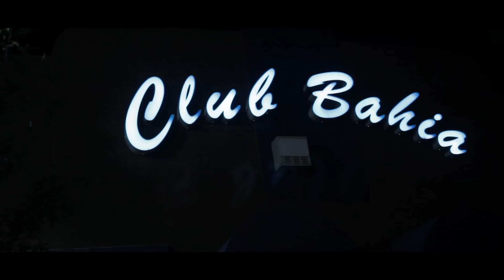📼 📀 El Abogado Del Diablo PELICULA COMPLETA NARCOS © 2018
El Abogado Del Diablo PELICULA COMPLETA © 2013 PRODUCCIONES HUIZAR

MUCHISIMAS GRACIAS
ATTENTAMENTE

Cesar Ramirez y su tio Marco Ramirez quieren vengar la muerte del padre de Cesar, causada por los hijos del abogado Jorge Moncada por ordenes de el mismo para quedarse con todos sus bienes. El abogado les pone una trampa a Los Ramirez para que los encierren en la carcel. Las rejas no se abren solas para eso se hizo el dinero y en todo el mundo hay coruptos, pero cesar le da las gracias al cobarde que les puso el dedo porque se encuentran libres de nuevo. El interpol y la dea lo invistiga nomas que no le pueden comprobar nada. Los Ramirez tienen que pasar por criminales de la zona, Chuy Vazquez y sus sicarios para poder llegar y acabar con el abogado Moncada y sus hijos y asi vengar la muerte del padre de Cesar.

Directed by
Alonso O. Lara

Written by
Víctor Ortíz  ...  (writer)
Luis Huizar  ...  (co-story idea)
Elias Hernandez  ...  (co-story idea)

El Abogado Del Diablo - Pelicula Completa

Con:
Elias Hernandez
Luis Huizar
Jesus Heredia El Gatillo
Vianey Huizar
Amador Granados
Victor El Indio Estrada
Erix Estrada
Ignacio Gallegos
Alberto Larios
Martin Rodriguez Jr.
Jesus Esparza
Francisco Gallardo
Ricardo Saldana
Francisco Zavala
Odaliz Fonseca
Genaro Reyes
Cirano Armas
Noe Reyes
Carlitos De La Mora
Don Jesus Esparza
Marisela Zavala
Ivan Huizar
Luis Valdovinos
Calixto Cardenas
Mary Lou Mena
Pedro Medina
Gregorio Alvarez
Alfonso Ayala
Julio Gallardo
Flor Del Rio
Ana Jimenez
Julio Beas